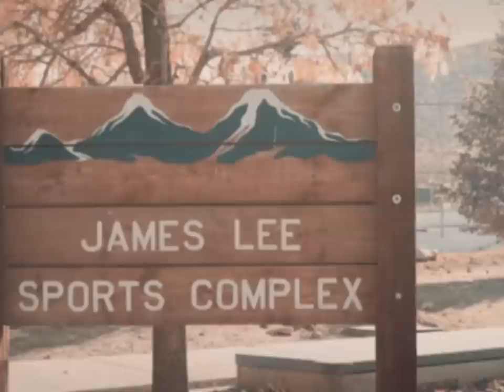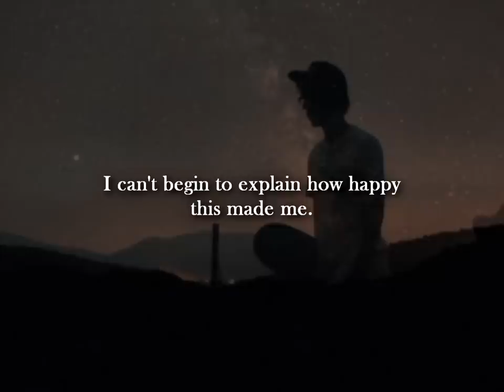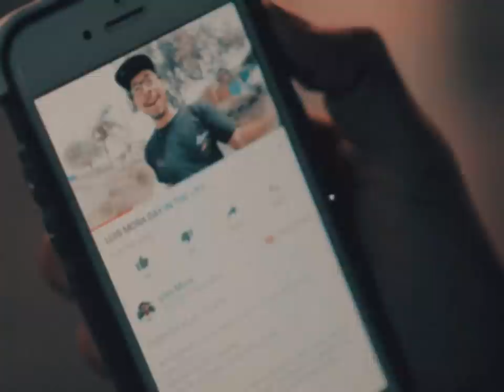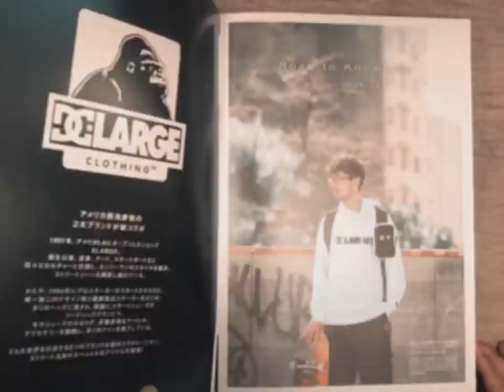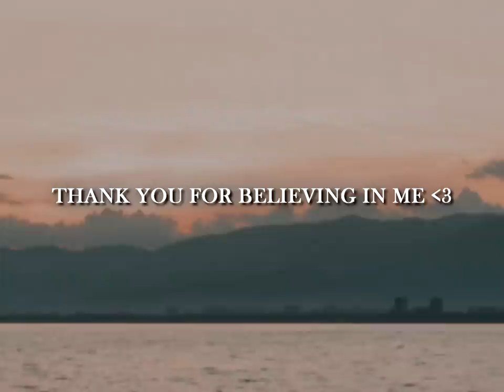LUIS MORA | ROAD TO 1 MILLION SUBSCRIBERS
After 10 years of posting videos on this channel, I finally reached 1 million subscribers. It's been a crazy journey and still so much to come. Here's my story of how this Empire called the ERASED Project came to be and how I reached this huge mile stone today.

Translation contributors: Keita Hasegawa, Vitor Ono, Carlos Varelagreen, Lecactusdoux, Lenpold, Anudari, Steph, Jacqueline Chelsea, Mathilde Buch Jacobsen, Thu, Dennis Van Haaren, Miltos Dimas, Lynn Garcia, Elisabeth Jin, Iva Dobreva, Sean Chang, Laszlo Lovassy, Bui Minh, Khang (Kent), Giorgio Bonifazi, Anton Hergefeldt, Sudarshan Swathi, Zehra Betül Doğan.